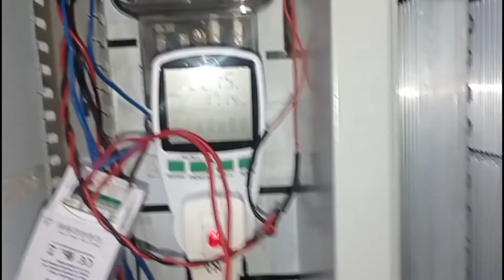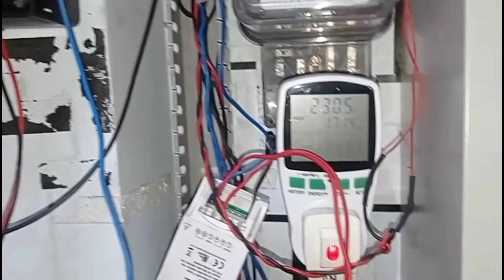setting tegangan feedback inverter low frequency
inverter | setting inverter low frequency egs002 | setting tegangan feedback inverter PLTS atau panel surya berfungsi untuk mengatur tegangan output agar mendapatkan tegangan yang kita inginkan di rentang 190-240 volt sesuai kebutuhan kita. setting tegangan feedback inverter low frequency egs002 saya lakukan karena saya mengalami protect sonoffpowR2 tegangan inverter naik diatas 220volt karena terpicu modul lampu TL yang rusak. ada beberapa alat elektronik yang dapat memicu tegangan inverter naik. saya setting inverter low frequency egs002 menjadi 220 volt yang tadinya saya seting inverter low frequency egs002 (tegangan feedback) sata setting di 235 volt. cara setting tegangan feedback cukup mudah putar trimpot VFB searah jarum jam untuk menambah dan berlawanan untuk mengurangi, gunakan obeng min untuk memutar. ini adalah trimpot multiturn tidak sama dengan trimpot biasa.